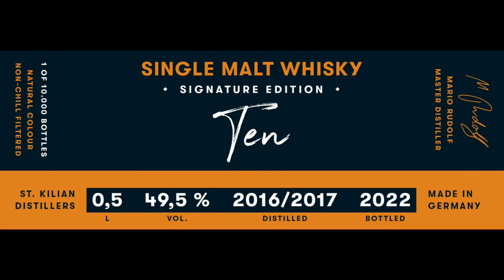Made in Germany - der Whisky Podcast: Episode 10 (Juli 2022)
Was der Kaiserweg, Torf und der Harz gemeinsam haben, könnt ihr hier hören !
In unserer neuen Episode stellt euch die „Mistress of Distilling“ Anna Buchholz die Brennerei sowie die Produkte der Hercynian Distilling Co. vor.

Im Juli haben wir auch wieder viele interessante Neuerscheinungen für euch.